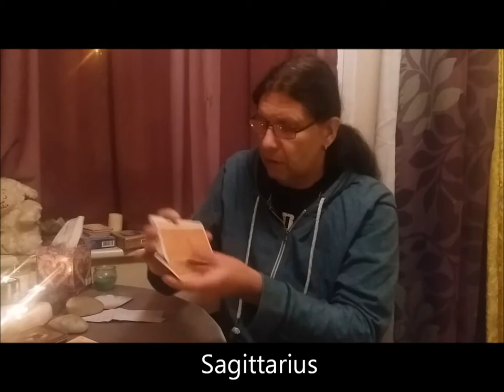Energy Reading November 6th to 12th 2017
This week many of us will enjoy a strong(er) psychic perception and many star signs are quite strongly supported by the guides